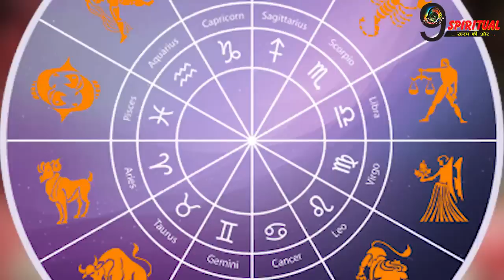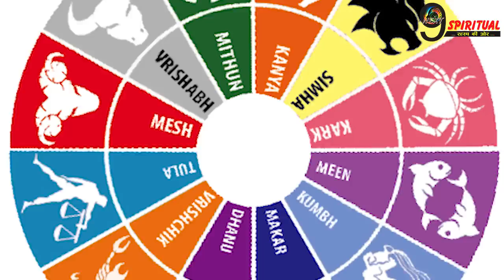101 साल बाद माँ लक्ष्मी लिख दिया इस 1 राशि का नसीब, बनेंगे करोड़पति | Blessed Zodiacs